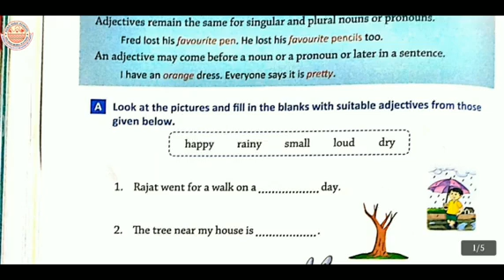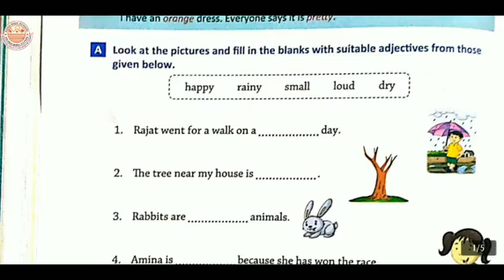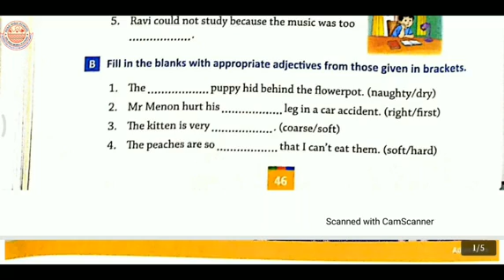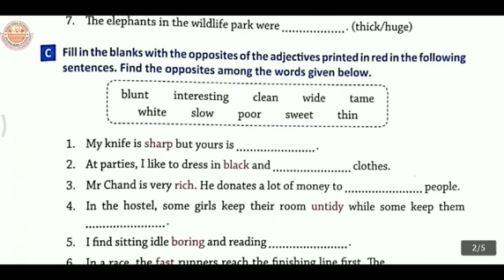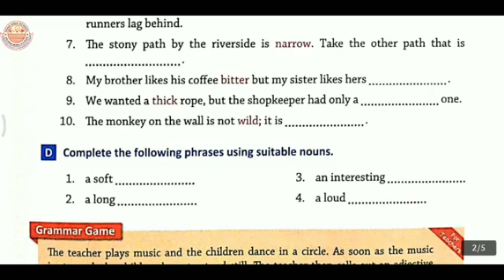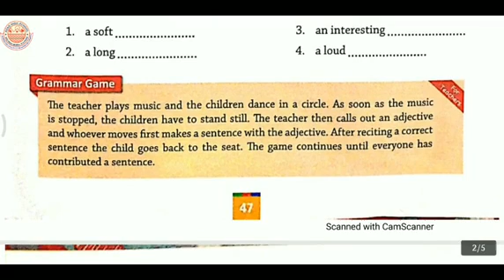Class 4 || Everyday English Grammar || Chapter 10 || Adjectives